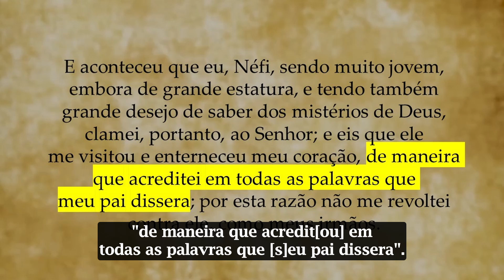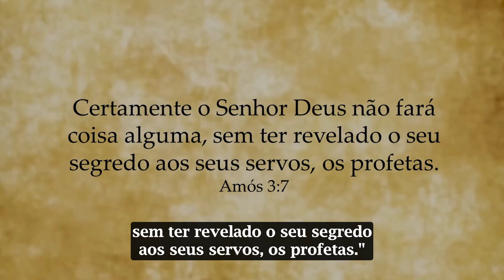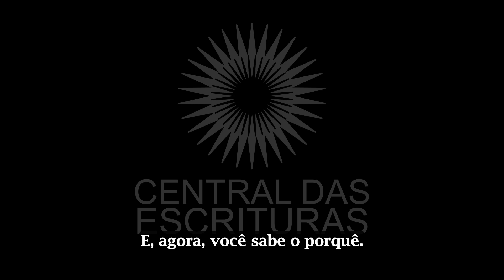KnoWhy #442 - Por que Néfi queria conhecer os mistérios de Deus?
Néfi procurou entender os "mistérios de Deus", referindo-se às revelações divinas recebidas em um conselho em que os profetas recebiam revelações de Deus. Seu desejo era compreender o que seu pai, Leí, havia testemunhado. Esses mistérios não eram enigmas secretos, mas verdades sagradas reveladas por Deus aos profetas, destinadas a serem compartilhadas com outras pessoas. Os profetas têm a responsabilidade de transmitir essas verdades à sociedade, enfatizando a importância de dar ouvidos às suas palavras em vez de buscar conhecimento esotérico. A experiência de Néfi destaca o processo de confirmação das verdades divinas por meio de revelação pessoal, mostrando que o Senhor confirma as palavras de Seus mensageiros para aqueles que buscam a verdade.

Esperamos que tenha gostado do conteúdo. Para ler o artigo completo em nosso site, clique